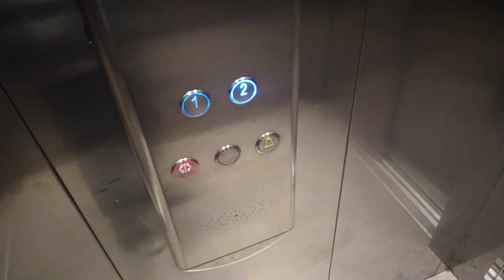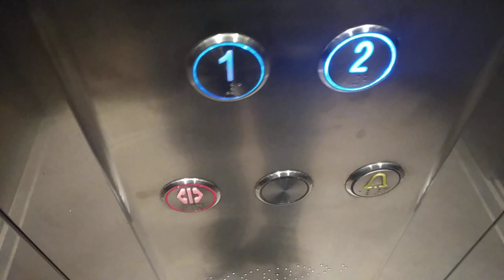Ужасный Лифт Doppler @ Ст. ЖД Дагомыс (п. Дагомыс, Краснодарский Край)